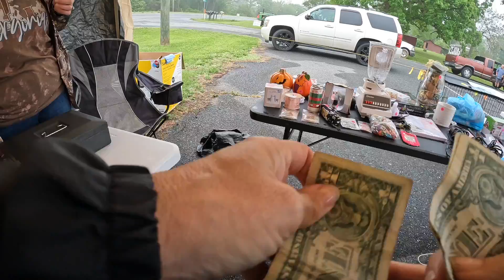Insane Yard Sale Prices Nearly Started A Fight! 100 Mile Yard Sale Pt. 2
The crazy yard sale prices at this stop in the 100 Mile Yard Sale nearly caused a fight and we were there to catch it on camera. Come along with us on part 2 of our trek along the 100 Mile Yard Sale on Route 29 in Virginia. We got some great buys at these two locations! PLUS, we run into Philly Phlipper along the way!

Also, on TikTok as Resell2Roam and RedeemedFinds

A very cool reseller item will be given away when we get there!